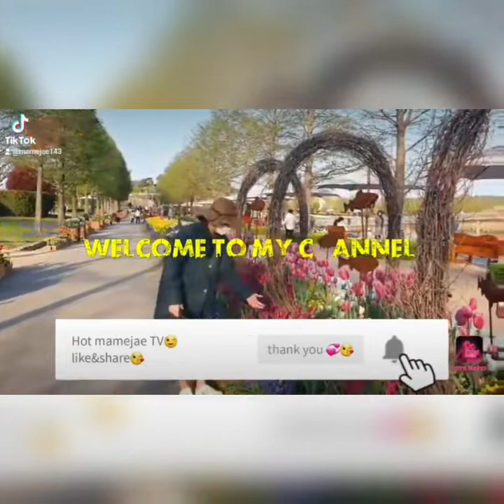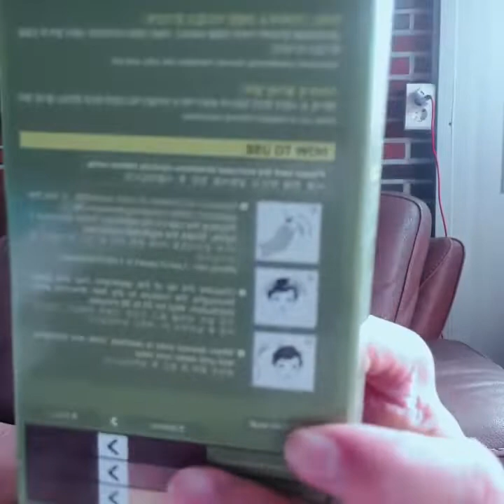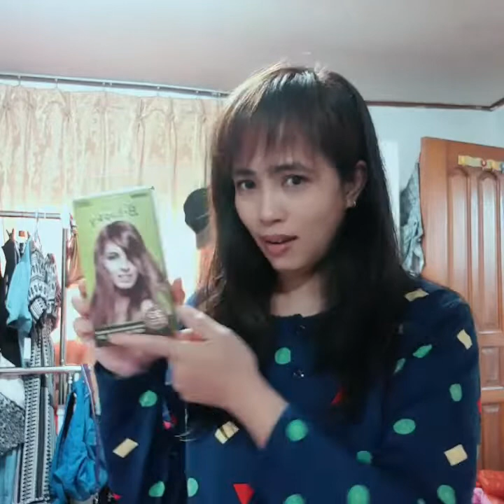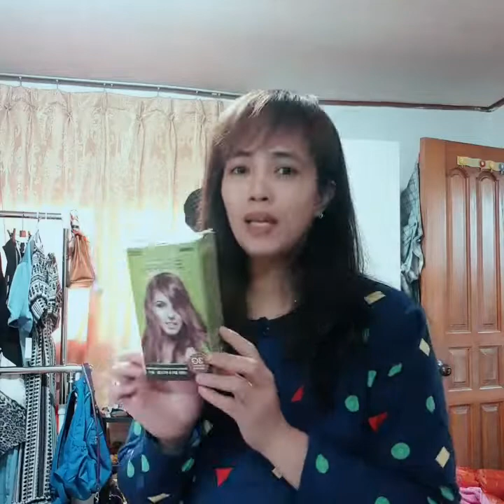Panpakulay ng hair|no need muna mag punta sa salon